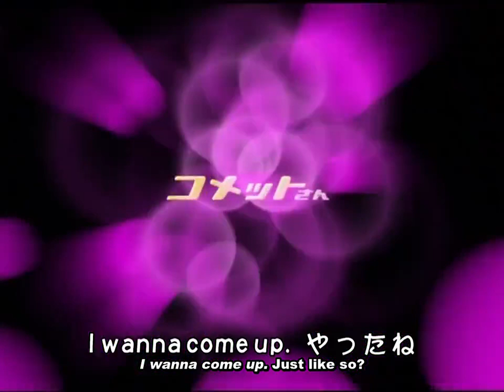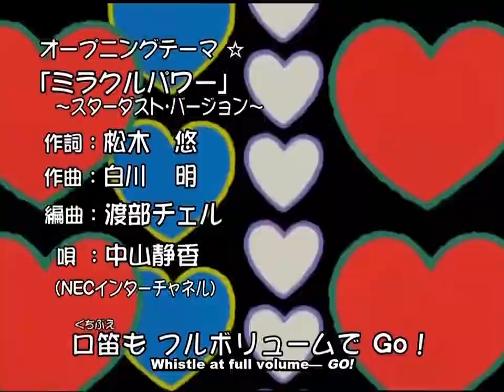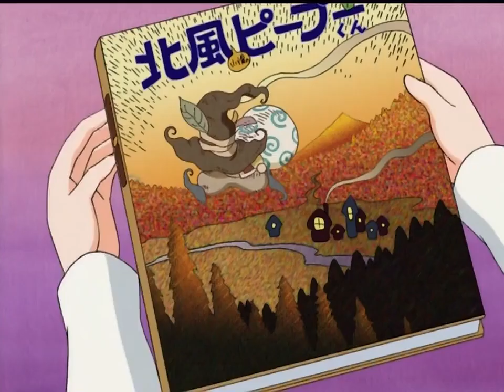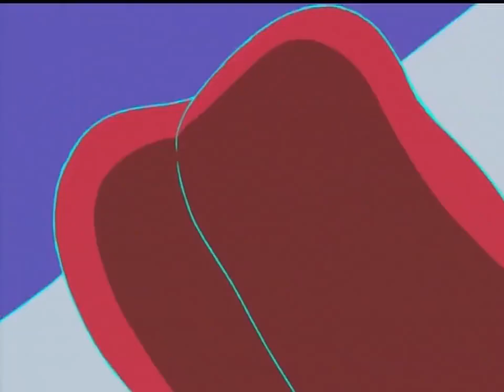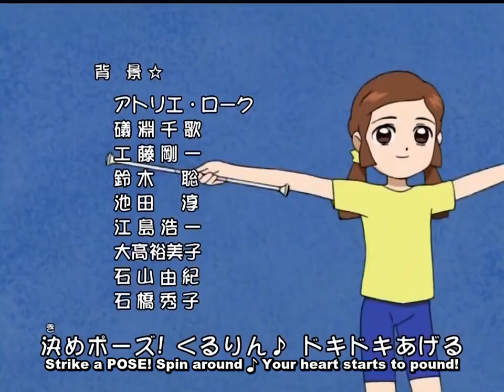Cosmic Baton Girl Comet-san☆ EP. 32 English Sub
Episode 32: The Leftover Ghost is here